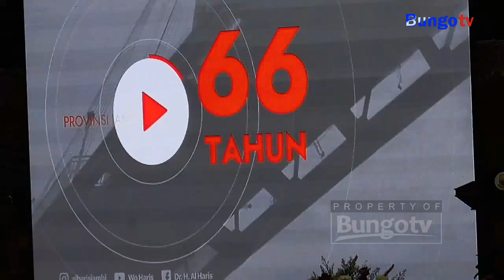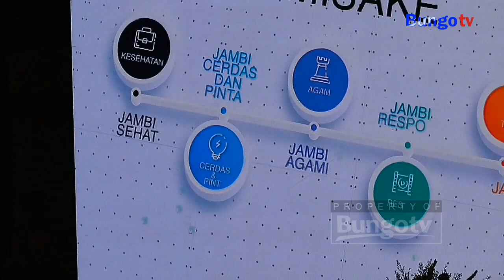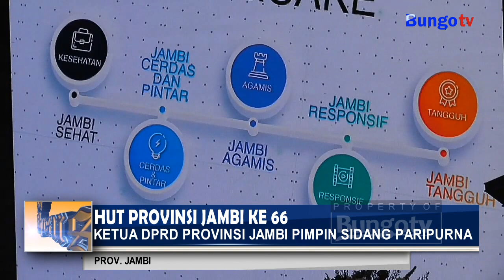LIPSUS - KETUA DPRD PROVINSI JAMBI PIMPIN SIDANG PARIPURNA